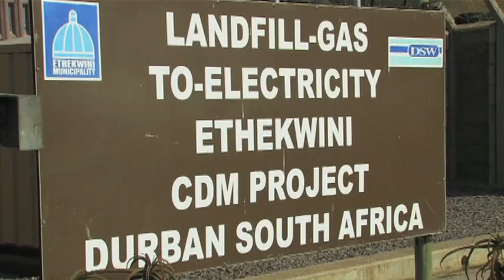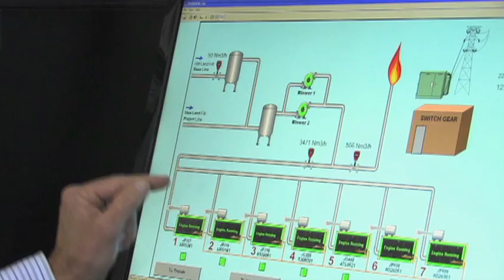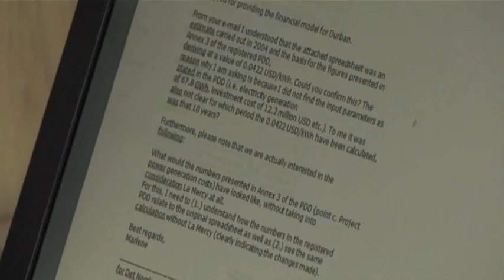Landfill Power: Lighting Up Durban on Garbage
Mark Wright found a way to generate electricity from the Bisasar Road Landfill, one of the largest dumps in southern Africa, to provide electricity for the city of Durban. Correspondent Jeff Barbee reports from South Africa.